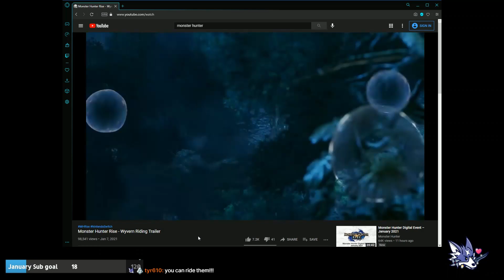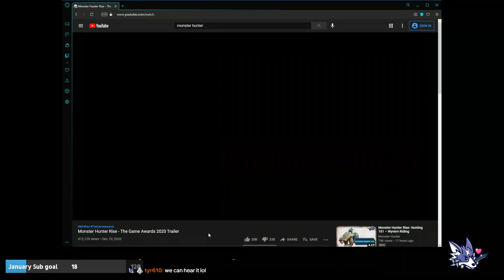Animal Crossing: New Horizons - Episode #6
Broadcasted live on Twitch on January 8th 2021 - Watch live